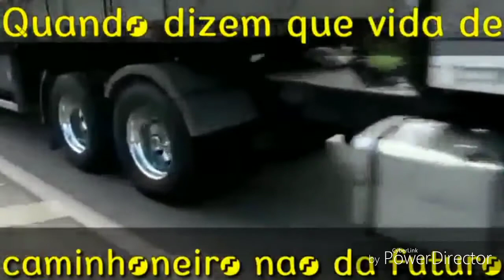Especial de natal Flogão Qra Geo